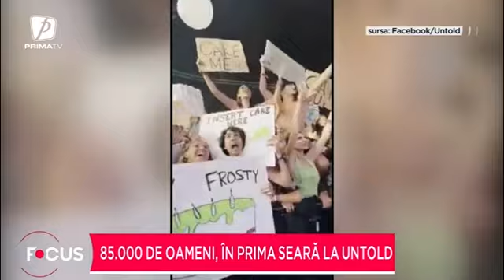85.000 de oameni, în prima seară la Untold